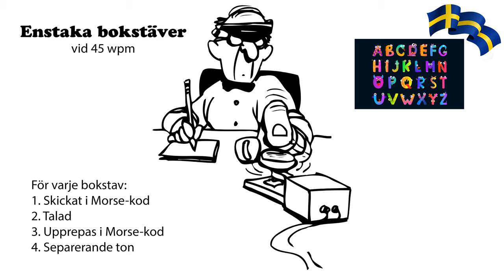Enstaka bokstäver vid 45wpm